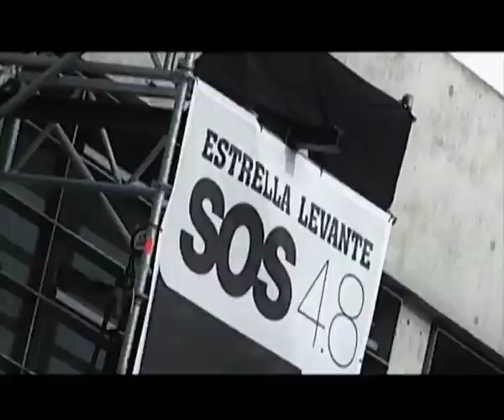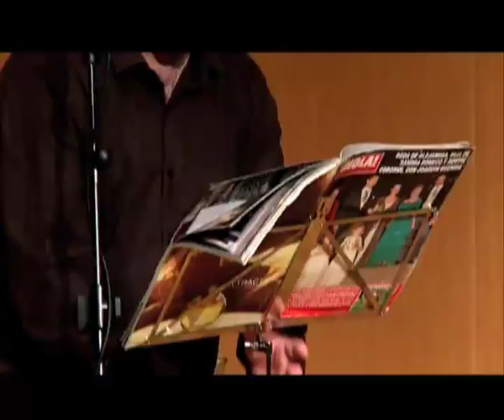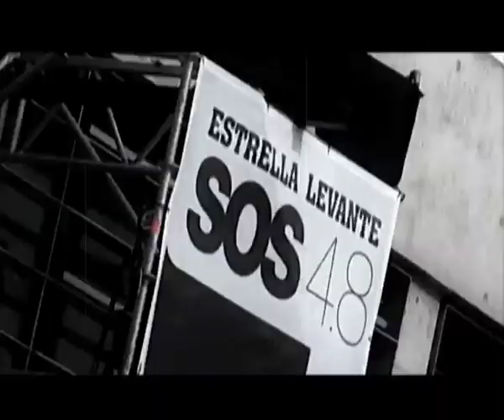SOS 4.8 Resumen del festival 2010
Resumen del festival Estrella Levante Sos 4.8 edición 2010